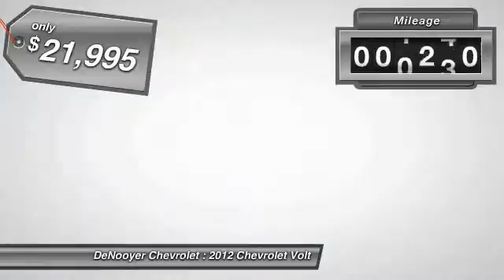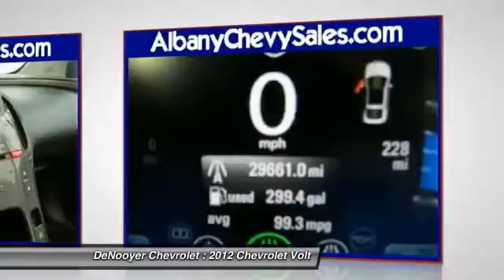2012 Chevrolet Volt Used Albany NY 12205 P8787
2012 Chevrolet Volt Base

DeNooyer Chevrolet
127 Wolf Road

You'll love this 2012 Chevrolet Volt. This is a car you'll want to take home. With 29450 miles, it features Automatic transmission and an exterior color of Black. Call and get in touch with DeNooyer Chevrolet directly, and be the first to open the car door today!